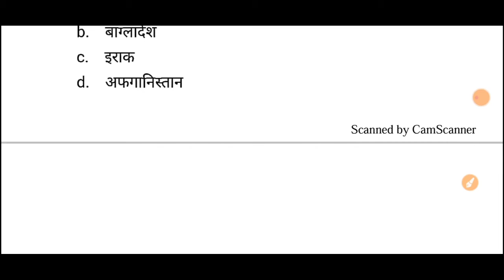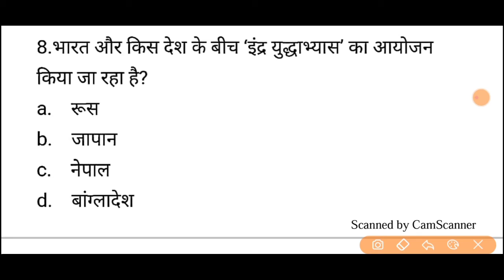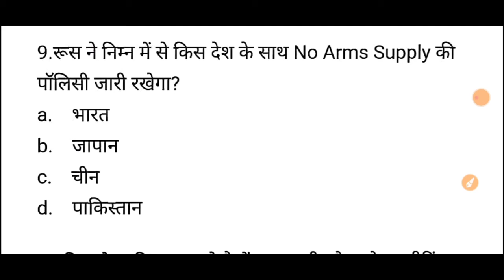DSSSB CURRENT 5 September 2020, SPECIAL EDUCATION TEACHER CURRENT AFFAIRS NOTES,DSSSB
DSSSB CURRENT AFFAIRS 5 September 2020, SPECIAL EDUCATION TEACHER CURRENT AFFAIRS NOTES,DSSSB SET NOTES,
DSSSB 2020 CURRENT AFFAIRS
DAILY TOP MOST CURRENT AFFAIRS
PRT,NTT DSSSB CURRENT AFFAIRS